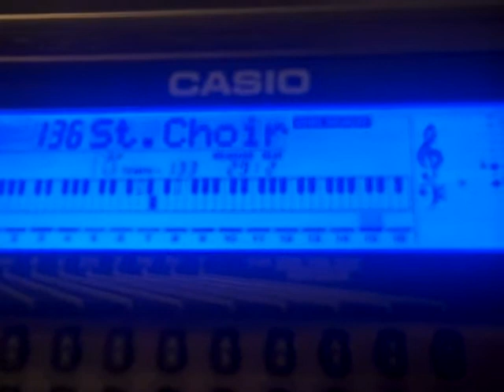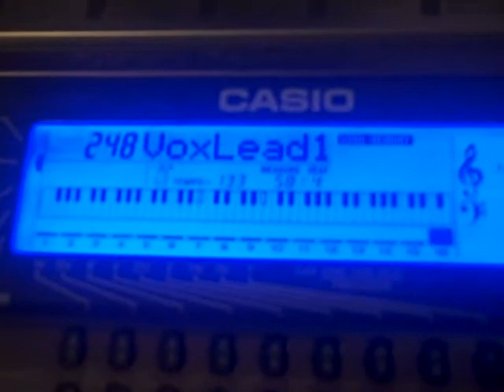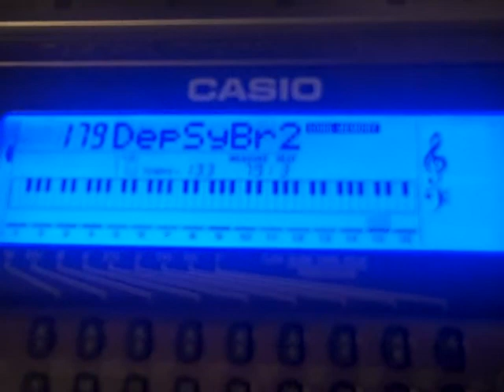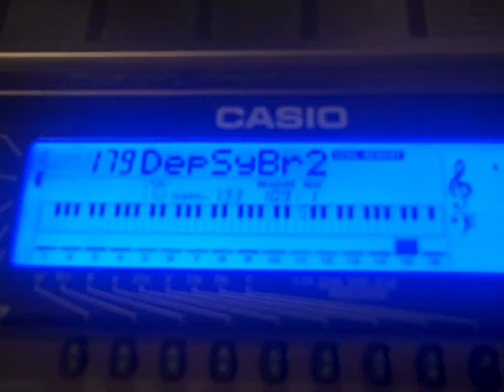Timbaland ft Keri Hilson-Way I Are (JMIX'S Multikeyboard Mix)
Checkout my Timbaland ft Keri Hilson's "Way I Are" Multikeyboard Instrumental done by me on my keyboard. It was done by me on the keyboard by memorization just like all my other instrumental videos. It took me about 2 and a half or maybe 3 hours today to make this whole thing. You'll see which parts go on which track. ...The keys flashing on the blue screen are what I actually play with my fingers. I used tracks 1, 11, 12, 13, 14, 15, and 16. It's a blessing from God to have perfect pitch. You don't have to pay attention to the "tempo" and "beat" on the keyboard. I made and followed my own rhythm. Enjoy. :)